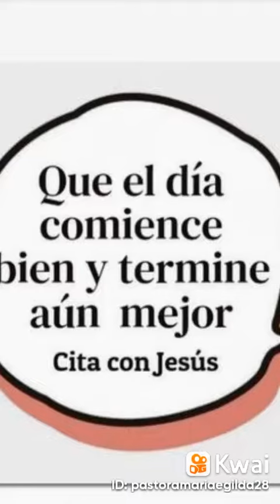UN DIA LLENO DE BENDICIONES 😇🙏